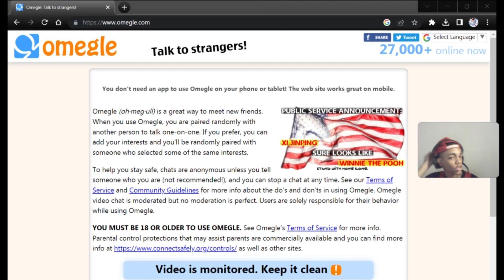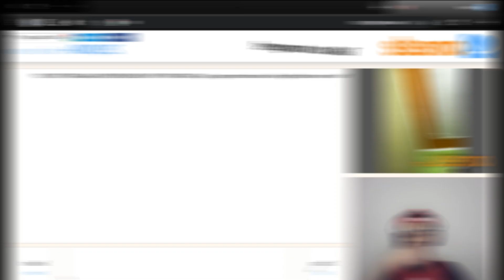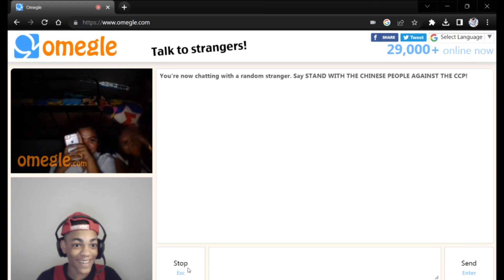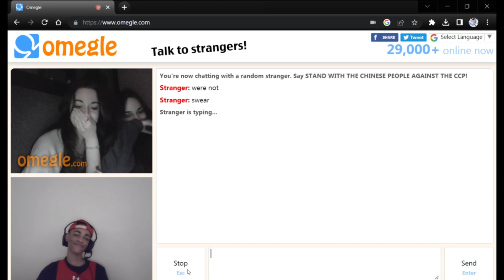cuh?? IS YOU EMO???? | Omegle (Part 4)